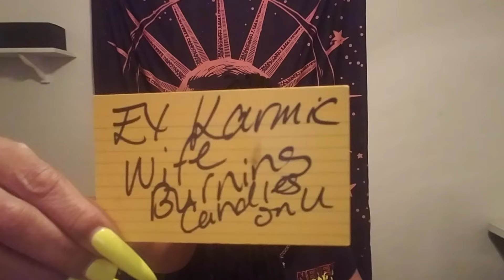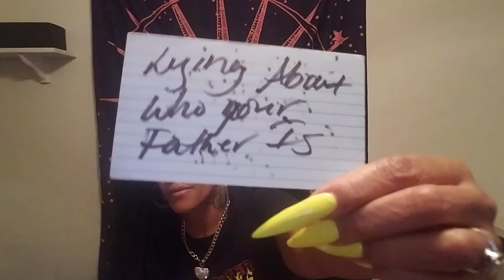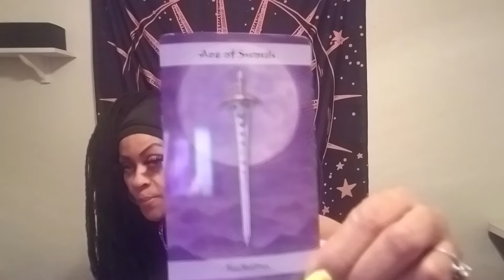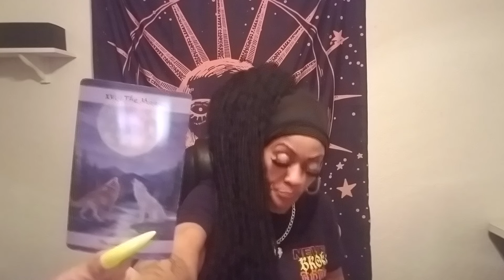Scorpio Channelled Messages🗣️The Family Secret is Out👀They Nd Ur Forgiveness🧿2 Cross Over🙏